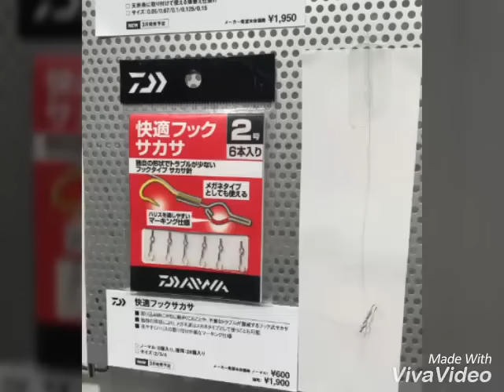2017年 ダイワ新製品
2017年　ダイワの新製品をご紹介。

※動画の商品は一部です。
※各店にサンプルですが、2017年総合カタログがあります。
（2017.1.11現在、販売カタログは入荷していません。後日入荷します。）